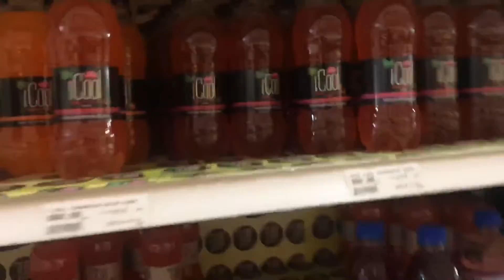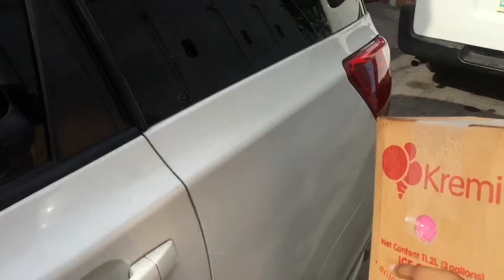MINI VLOG|| We went to get ice-cream🤗🍦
WAH GWAN ROYALTY GANG🤗
In this pandemic, I pray for all, please stay safe and take necessary precautions 🙏🏽